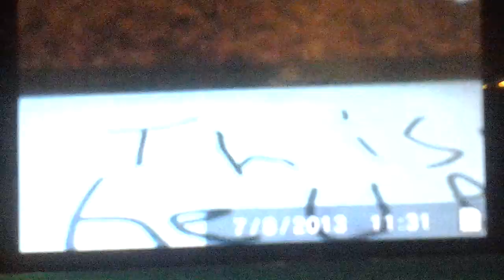How I animate for u